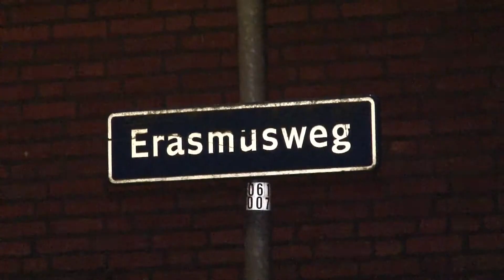Hoogezand - Auto botst frontaal op scooter op de Erasmusweg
Hoogezand - Bij een verkeersongeval op de kruising Erasmusweg met de van Effenstraat in Hoogezand is maandagavond één persoon gewond geraakt. Het slachtoffer reed op een bromfiets en werd op de kruising frontaal aangereden door een tegenmoet komende auto. Buurtbewoners en de doktersdienst hebben het slachtoffer geholpen totdat de ambulancedienst het overnam. Het slachtoffer is met diverse verwondingen overgebracht naar het ziekenhuis. De verkeers ongevallen analyse van de politie doet onderzoek naar de oorzaak.